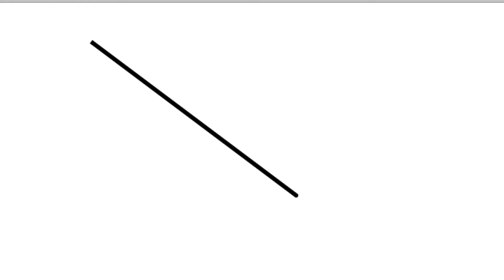Neuronale Netze #6 - Multiclass Problem der Perzeptronen (Machine Learning Playlist #85)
In diesem Tutorial sehen wir uns an, warum Perzeptronen nicht alles schaffen.